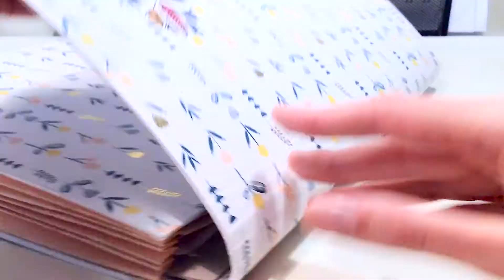DRAWING AN ABSTRACT WATERCOLOR AND INKPEN DOODLE ART